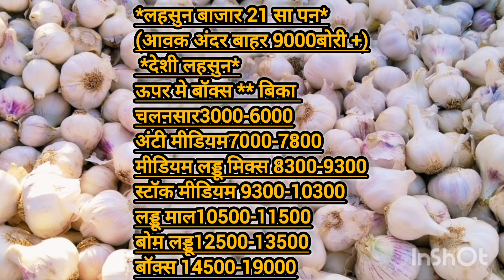नीमच मंडी लहसुन भाव।। आवक कम हुई 9000+ बोरी।।